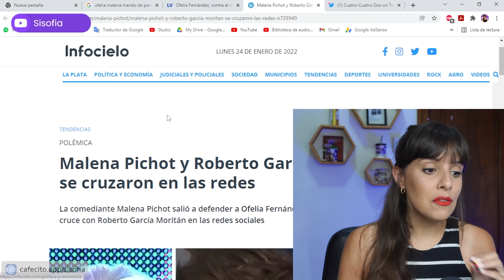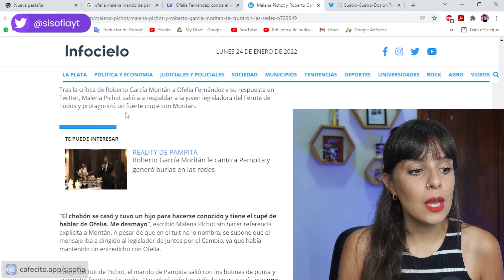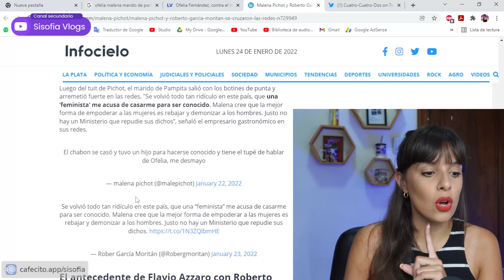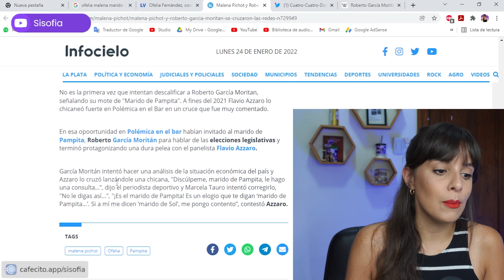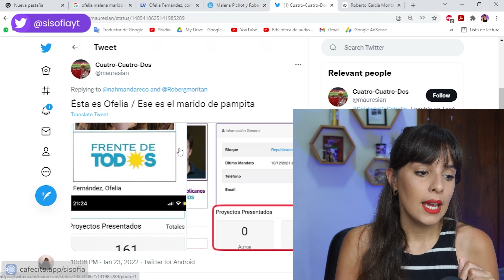EL MARIDO DE PAMPITA CONTRA MALENA PICHOT Y OFELIA FERNANDEZ